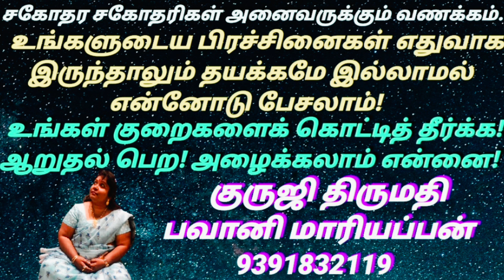பித்ரு சாபம் & தோஷம் நீங்க அமாவாசை நாளில் செய்ய வேண்டிய பரிகாரம் & பலன்கள்! November Amavasya 2024 !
உங்கள் வாழ்க்கையில் வெற்றி, யோகம், அதிர்ஷ்டம், பணம், பொருள், செல்வம், செல்வாக்கு & சொல் வாக்கு பெற !!!

1) கல்வியில் சிறக்க
2) தொழில் விருத்தி அடைய
3) வியாபாரம் பெருக
4) அரசு & தனியார் வேலை கிடைக்க
5) திருமணம் & குழந்தை பாக்கியம் பெற
6) நீதிமன்ற வழக்குகள் தீர
7) வாஸ்து குறைபாடுகள் நீங்க
8) காதல் பிரச்சினை விலக
9) ஆண் பெண் வசியம்
10) எதிரி & சொத்து பிரச்சினை நீங்க
11) வீடு & மனை வாங்க விற்க பரிகாரம்
12) காத்து கருப்பு &  செய்வினை &  பில்லி சூனியம் ஏவல் நீங்க
13) கண் திருஷ்டி நீங்க
14) குல தெய்வம் & இஷ்ட தெய்வம் வசியம் செய்து தரப்படும் & தீட்சை கொடுக்கப்படும்
15) கணவன் மனைவி ஈடு மருந்து கிடைக்கும்

எங்களிடம் ஸர்வ காரிய ஸித்தி அஞ்சனம் (மை) & அனைத்து விதமான வசிய எந்திரங்களும் கிடைக்கும்.

உங்களின் வாழ்க்கையில் உள்ள எல்லா விதமான பிரச்சினைகளுக்கும் எந்திரம் மந்திரம் தந்திரம் முறையில் 100% உடனடியான தீர்வு கிடைக்கும்.
திருமதி. பவானி மாரியப்பன்  B.com M.A
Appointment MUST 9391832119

வணக்கம். இந்தப் பதிவில் நமக்கு இருக்கும் பித்ரு தோஷம் & சாபம் விலக அமாவாசை நாளில் செய்ய வேண்டிய வழிபாடு மற்றும் பரிகாரம் பற்றி தெளிவாக கொடுக்கப்பட்டுள்ளது.
நன்றி 🙏